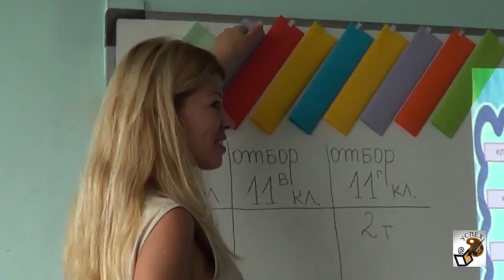Принципи на уебдизайна - клуб „Таланти ИТ“, ПМГ„Акад. Боян Петканчин“